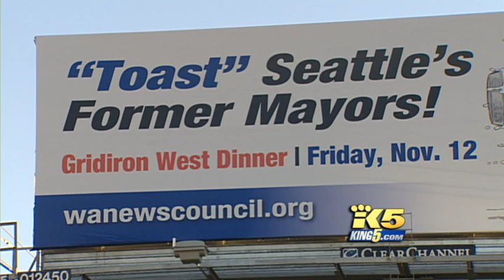WNC Billboard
Washington News Council billboard